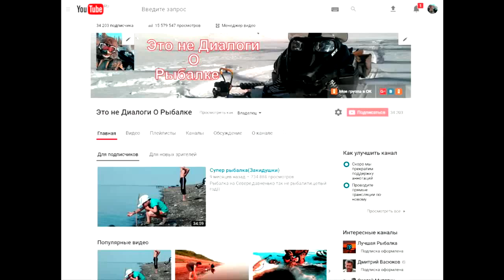Готовим утку не в яблоках)))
Без всяких рецептов и заморочек всё вкусно и аппетитно.
Готовим просто..